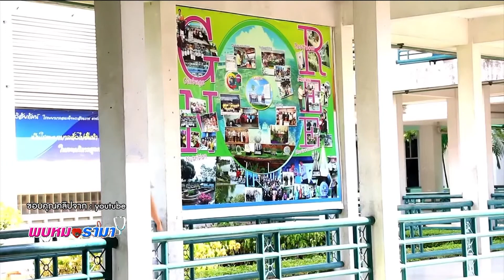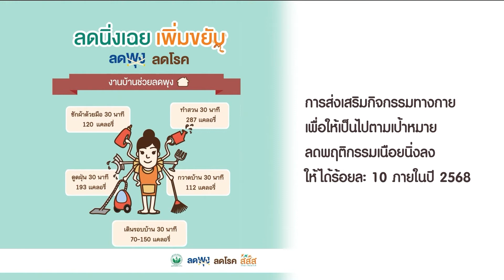WHOจับมือสสส.ขยายความร่วมมือสร้างเสริมสุขภาพปี2561-2563 : พบหมอรามา ช่วง Rama Update 25 พ.ค.61(2/6)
Rama Update
WHOจับมือสสส.ขยายความร่วมมือสร้างเสริมสุขภาพปี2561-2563